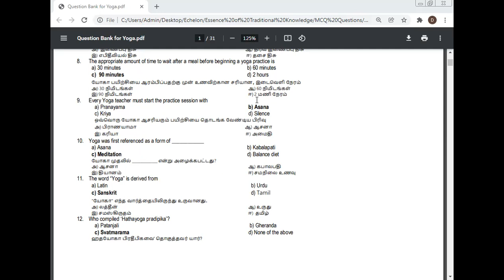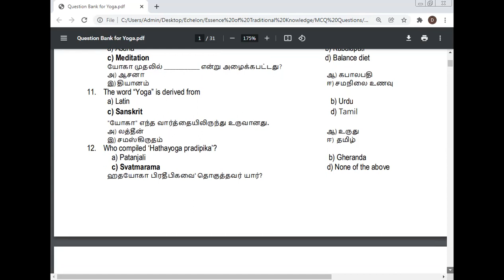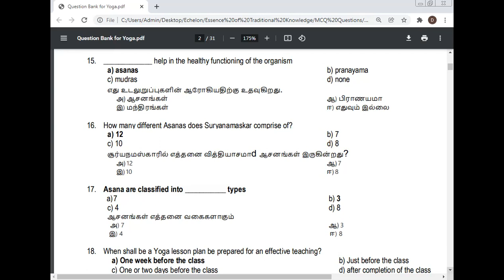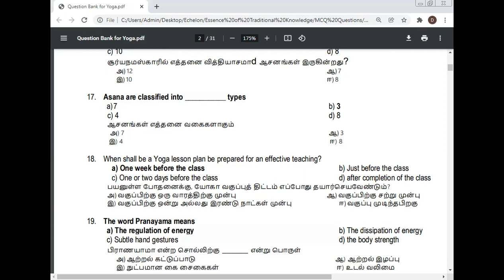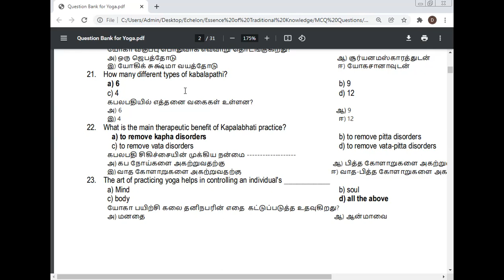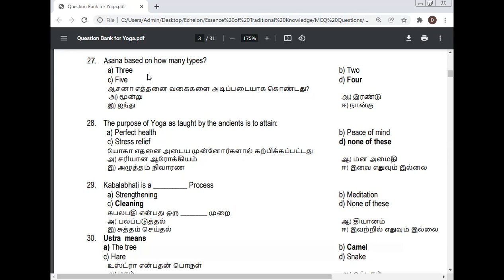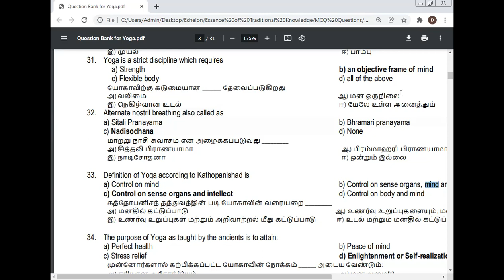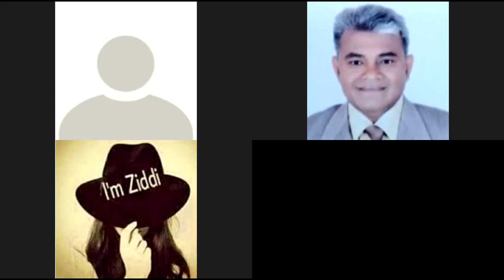Multiple Choice Question, Yoga, Date 9 12 2021, Professor Dr Manoj Kumar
Professor (Dr.) Manoj Kumar, NUMBER ONE (1) IN INDIA.

Address 1:
Management Education & Research Institute (MERI), Janakpuri Institutional Area, Janakpuri, New Delhi, Delhi 110058, India.

Address 2:
RZ -31, Gali Number – 17, Vashistha Park, Pankha Road, Near Kali Mata Mandir, West Sagarpur,  New Delhi – 110046, India.

Address 3:
House Number: 87A, RZI -Block, West Sagarpur, New Delhi - 110046, India.

Best Research Paper Awards: 30
International Journals: 108
Journals of India: 66
International Conferences: 66
National Conferences: 56
Chapters of Book: 51
Case Study: 68

International Journal of Managing Value and Supply Chain
Frontiers of Marketing Research
Frontiers of Accounting and Finance
European Journal of Economic and Business
Advances in Industrial Engineering and Management
Served as a Reviewer for the International Conference on Industrial Engineering and Operations Management (IEOM), Hyatt Regency, United Arab Emirates, March 03-05, 2015.
International Journal of Human Resource Management.
Environmental Quality: An International Journal